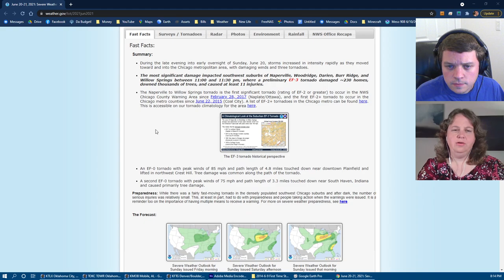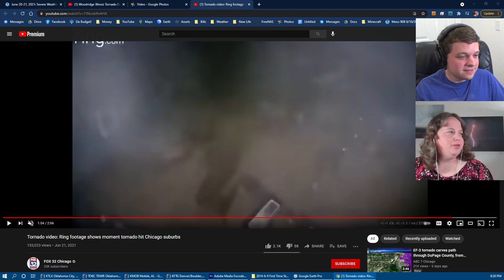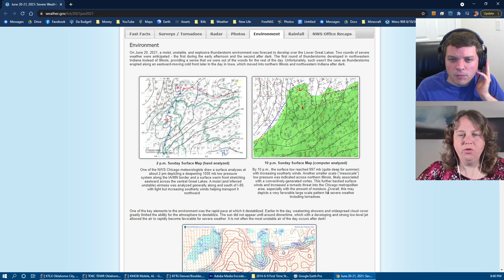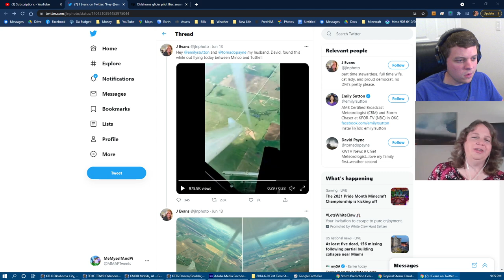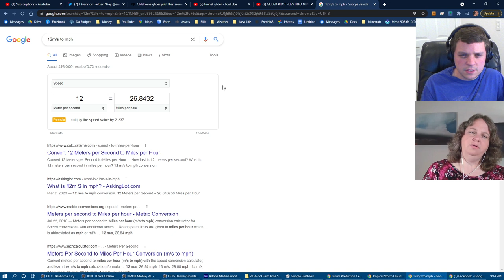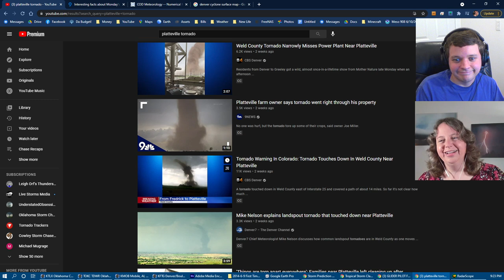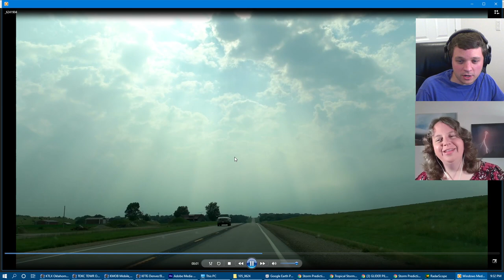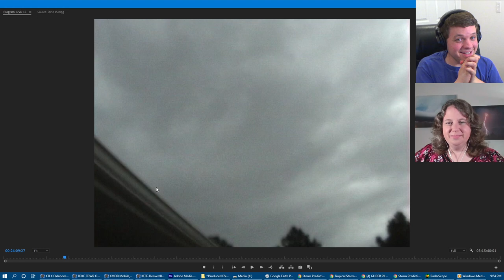Tornado Hits Chicago-land! - SkyPi News Jun 26, 2021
Jumping right into the news this week starting with the Chicago metropolitan area tornado! We look at radar loops, GOES-16, and damage surveys.